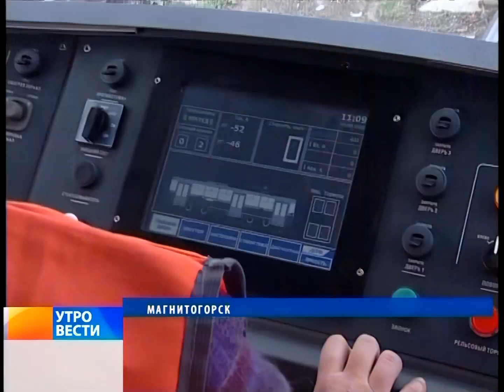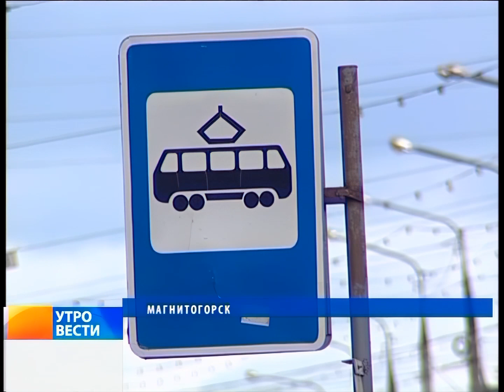"Вести Магнитогорск"_ И.Погорелов (утро) 13.9.2016г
"Вести Магнитогорск"_ Иван Погорелов (утро) 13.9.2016 год.  (Архив МГТРК)